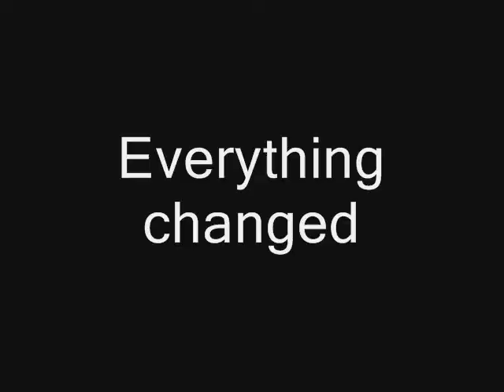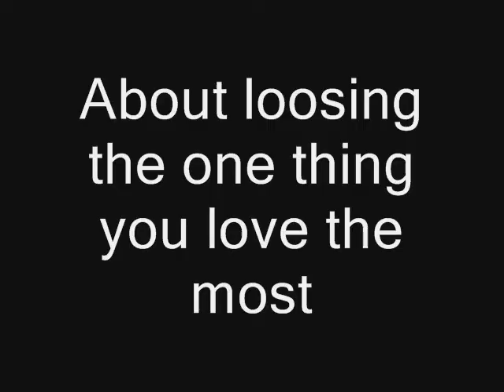Clerks spoof trailer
This is a fake trailer I did   For a movie I love a lot  CLERKS by Kevin Smith I own nothing in this video Kevin Smith owns all charters in the video. LONG LIVE THE KING OF COMEDEY